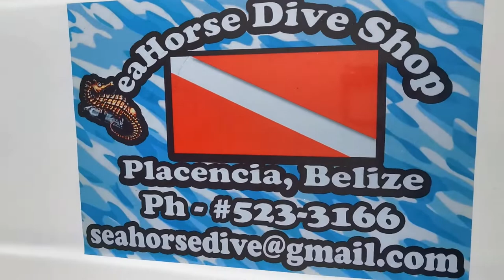DEEPDROP FOR BLACKSNAPPERS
WE CAUGHT DEEP WATER BLACK SNAPPERS, ALMACO JACKS, BLACK WING  SNAPPERS, YELLOW EYE SNAPPERS, DOG SNAPPERS, GROUPERS AND MORE.